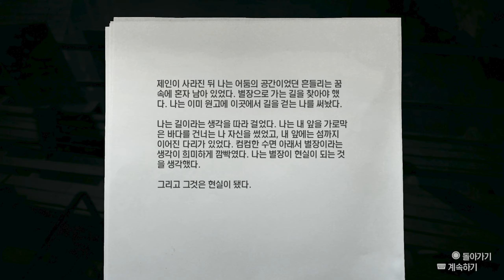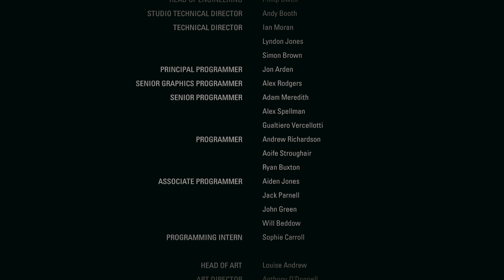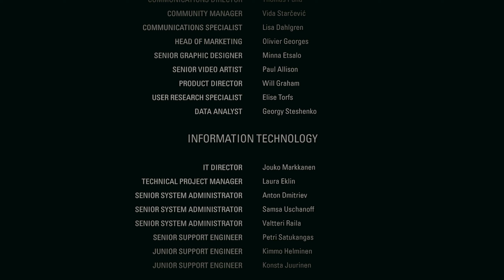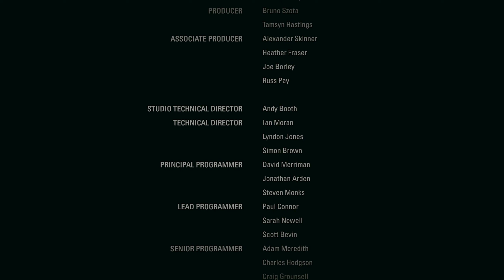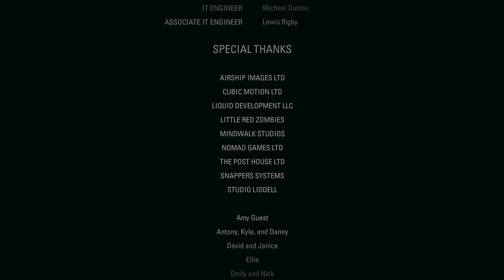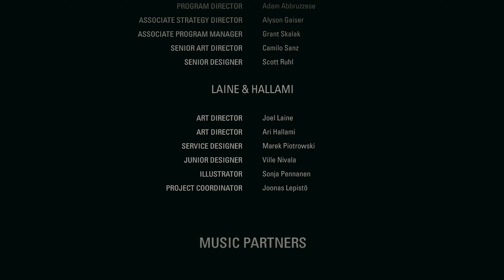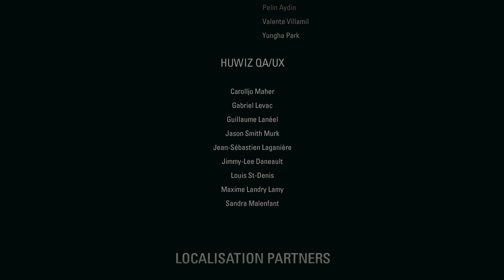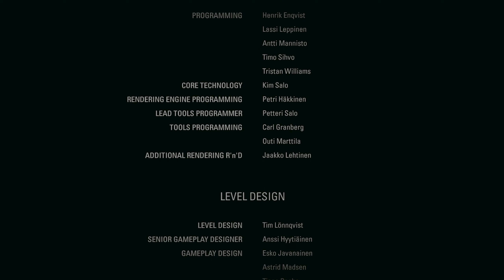[앨런 웨이크 리마스터] 6화 - 내가 쓴 글이 현실이 된다